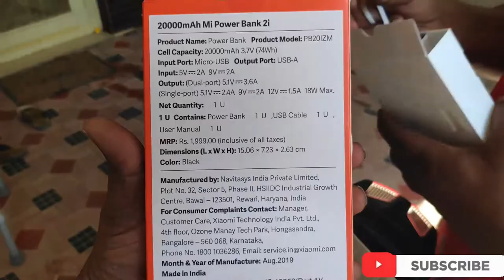Mi Power Bank 2i 20000 mah Unboxing Opening and review ¦ ¦Power Bank Under 1500/-